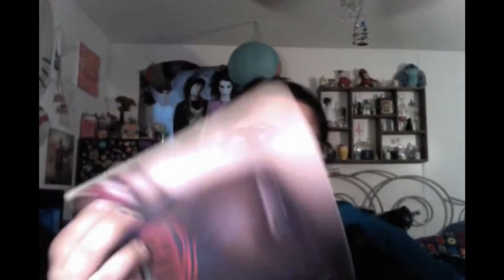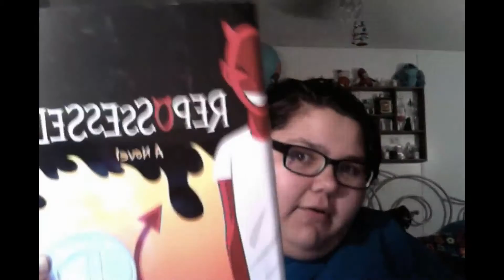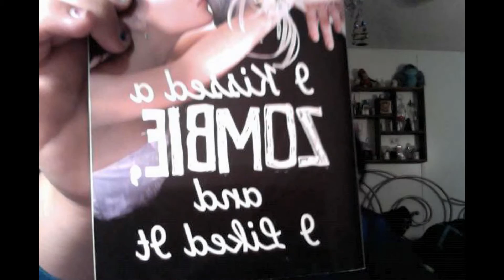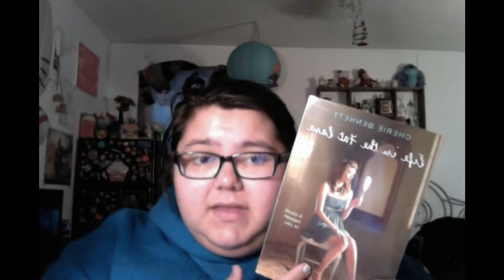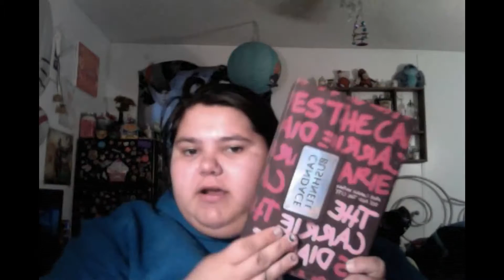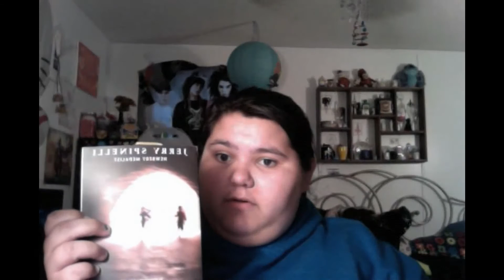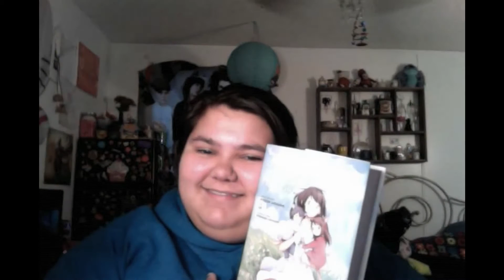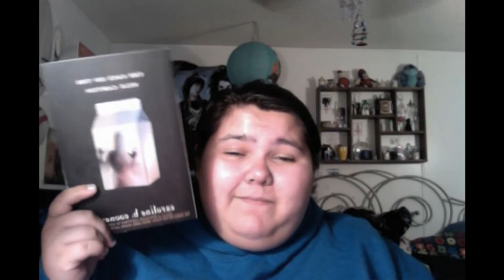Book Outlet Haul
There are so many great deals so check it out!